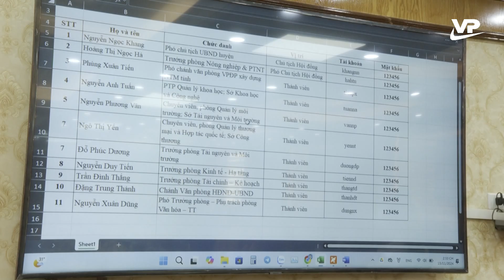Huyện Sông Lô đánh giá, phân hạng sản phẩm OCOP năm 2024